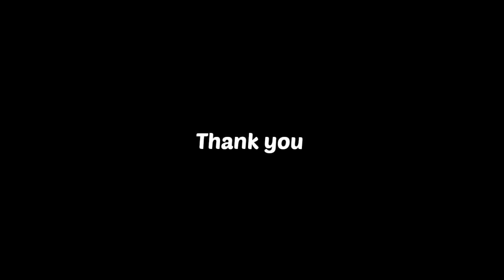Jackfruit//ചക്ക //ഇനി ചക്കമടൽ എറിഞ്ഞു കളയരുതേ!!!@natureobscura